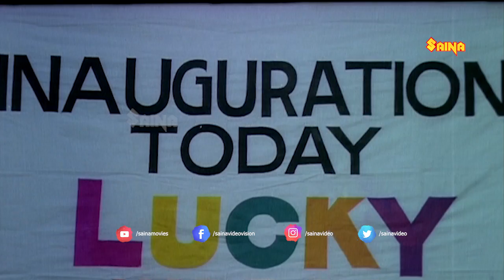എനിക്കിട്ടു തന്നെ നമ്പര്‍ ഇടാന്‍ നോക്കല്ലേ...! | Jagadish , Siddique - Manthrikacheppu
Manthrikacheppu is a 1992 Malayalam film directed by Anil Babu and written by Kaloor Dennis. The film stars Jagadish, Siddique, Mala Aravindan, Sunitha and Suchitra in the main roles.